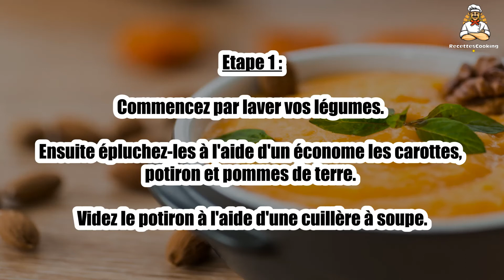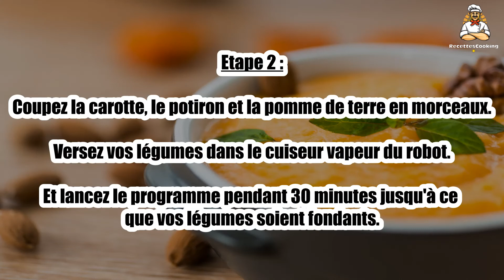Recette : Purée potiron bébé Babycook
Bonjour à tous, aujourd’hui recettescooking.com vous présente la recette suivante : Purée potiron bébé Babycook

TEMPS TOTAL : 40 min
Préparation : 10 min
Cuisson : 30 min

Ingrédients :

100 g de potiron
80 g de carotte
50 g de pomme de terre

Etape 1 : Commencez par laver vos légumes. Ensuite épluchez-les à l'aide d'un économe les carottes, potiron et pommes de terre.

Videz le potiron à l'aide d'une cuillère à soupe.

Etape 2 : Coupez la carotte, le potiron et la pomme de terre en morceaux. Versez vos légumes dans le cuiseur vapeur du robot.

Et lancez le programme pendant 30 minutes jusqu'à ce que vos légumes soient fondants.

Etape 3 : Versez ensuite vos légumes cuits dans le mixeur et réduisez le tout en purée bien homogène.

Ensuite versez la purée dans des petits pots et mettez au frais jusqu'à dégustation.